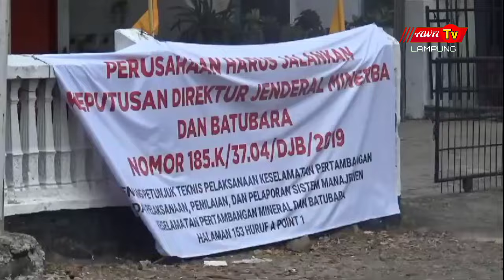Terkait Bentrok Antar Warga Di Way Kanan, Kapolres: Sedang Diusut Jangan Terpancing Isu